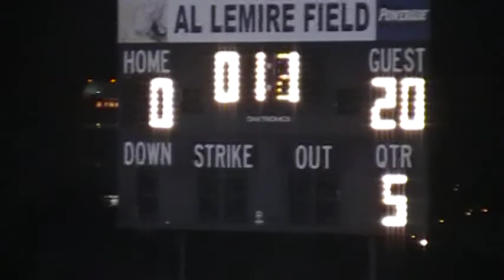MEC 5U Manchester Falls to Laconia 092511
At Derryfield Park, Manchester